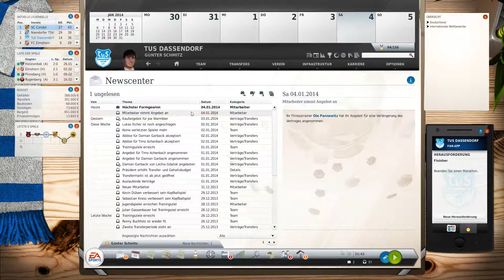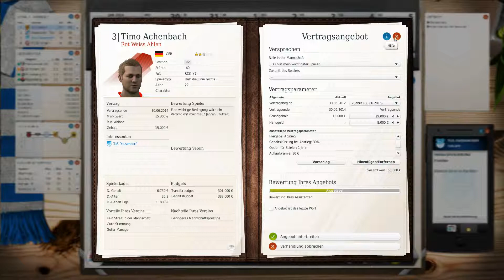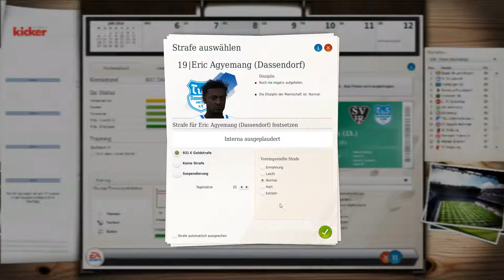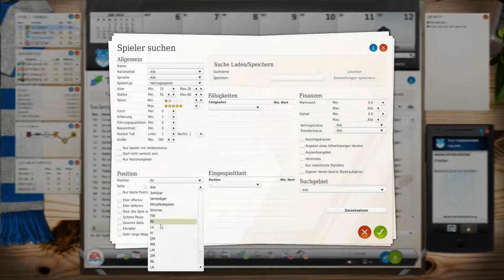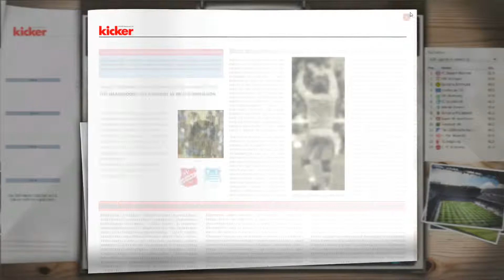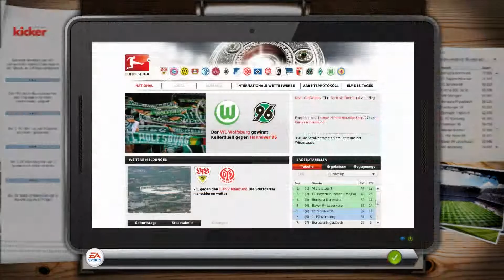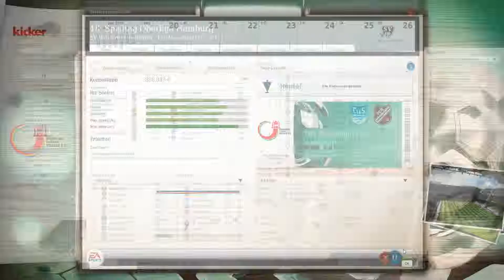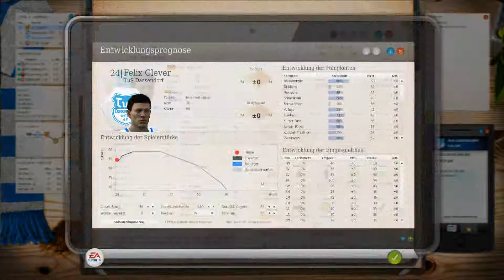Hoffnung auf Aufstieg - Transfers | 18. Spieltag | TuS Dassendorf #11 | Fussball Manager 14 [FM 14]